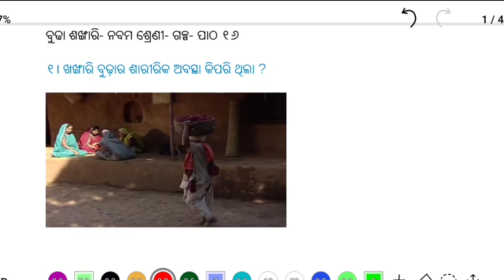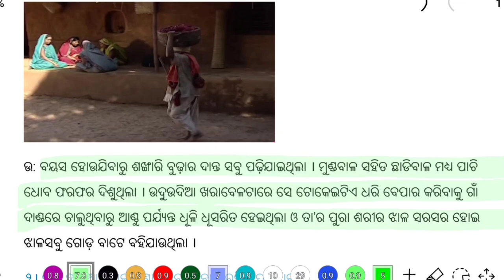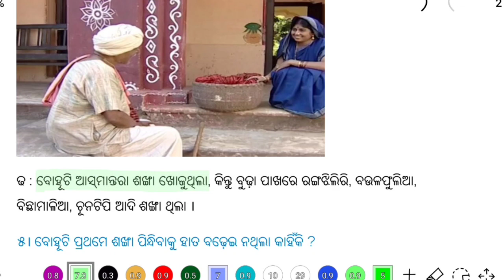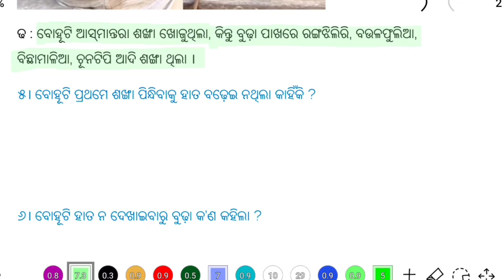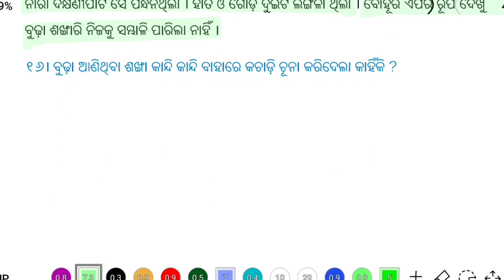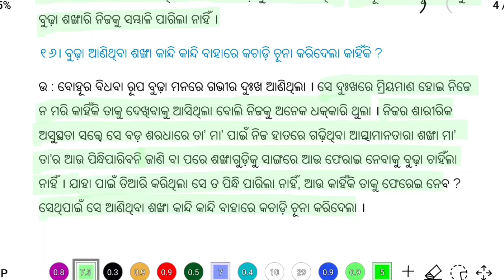ବୁଢା ଶଙ୍ଖାରି(ଗଳ୍ପ) class 9 mil chapter 1 budha sankhari question answer odia medium | class 9 osepa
Hello students... in this video, I have described al short andl long question and answer of class 9 odia chapter 1 budha sankhari very briefly. You can find all 9th class mil odia in this channel.